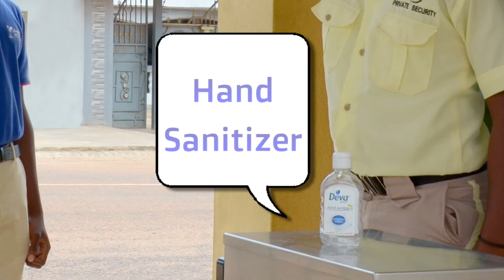Safety Precautions at Galaxy International School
We Offer You a Healthy and Safe Environment for Excellent Education